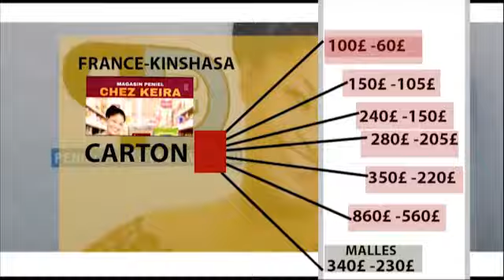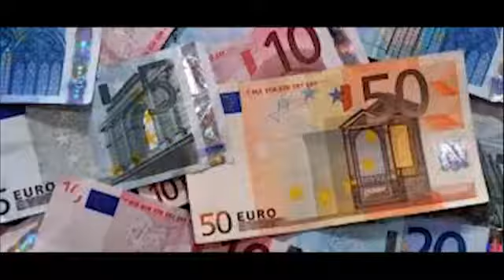🎬#😬 MIYIBI YA MIBA NA KASAI BAZWAMI PA FATSHI NAKANDA WANA BATINDI BA NZOYI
Bienvenue sur la chaîne YouTube " Peniel Face à face avec Dieu  "  est une chaine d'actualité qui, depuis la République Démocratique du Congo, diffuse en direct ou en vidéo ses émissions dans le but de vous informer de l'actualité, des buzz, d'analyser des sujets et de partager des opinions diversifiées. Ici vous trouverez des émissions concernant toutes les actualités  N'hésitez pas non plus à nous rejoindre sur notre compte et page Facebook:/ Abonnez-vous massivement afin de découvrir le contenu de notre chaîne et de suivre toute l'actualité congolaise. Aimez aussi nos videos et merci de les commenter afin de nous donner vos opinions .